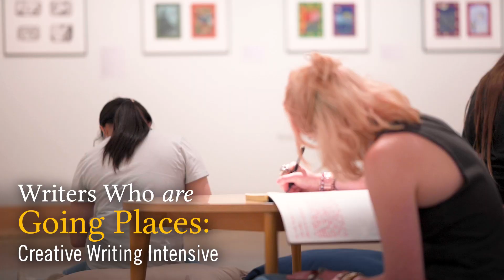Join us for Hollinsummer 2023!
Looking for an adventure this summer? Join us for Hollinsummer, a pre-college summer program for young women with interests in everything from creative writing, STEM, and social justice to theatre and riding.